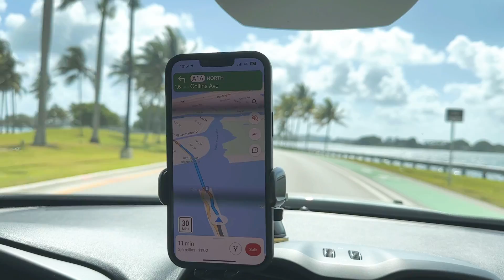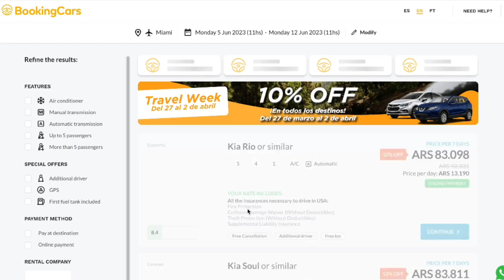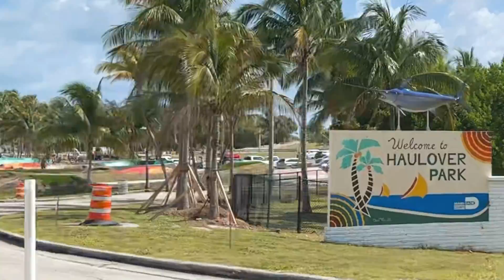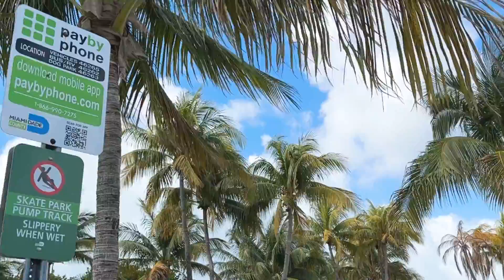Una de las PLAYAS MÁS LINDAS de MIAMI, Florida 🇺🇸 HAULOVER: kilómetros de arena y perritos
Este lugar es una joyita de Miami. La playa es súper amplia, la gente no está amontonada, podés estar tranquilo disfrutando del sol y del mar prácticamente solo. No hay edificios que hagan sombra por la tarde. Las casitas de baywatch, parking, los perritos, la playa nudista, te cuento todo en este video.

SOBRE MI
Soy Agustina, periodista de viajes de Córdoba, Argentina